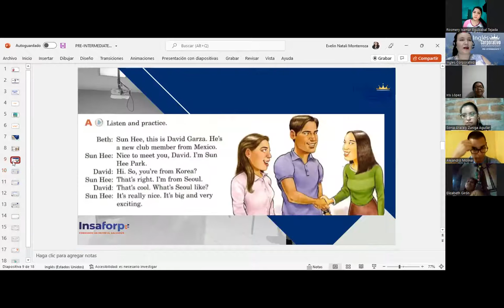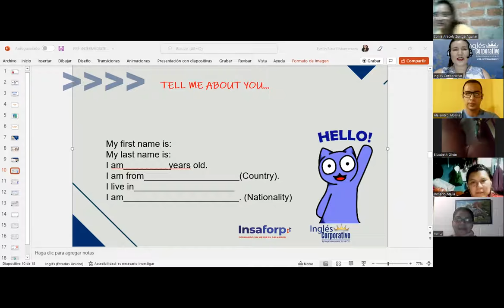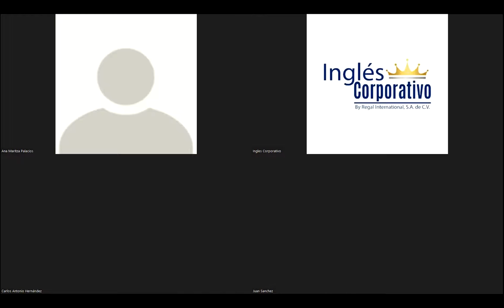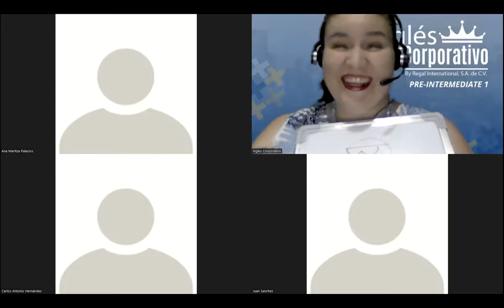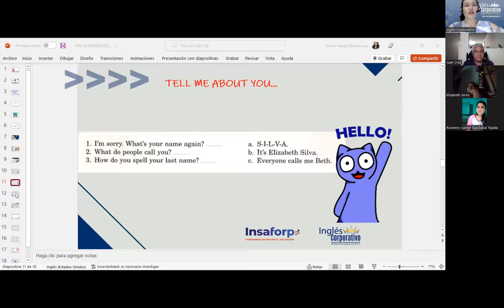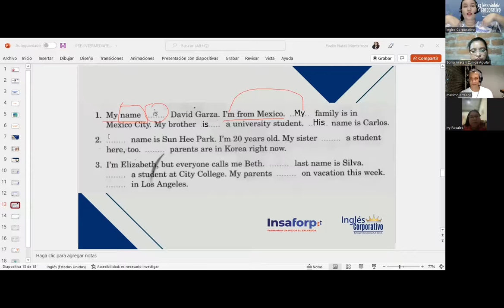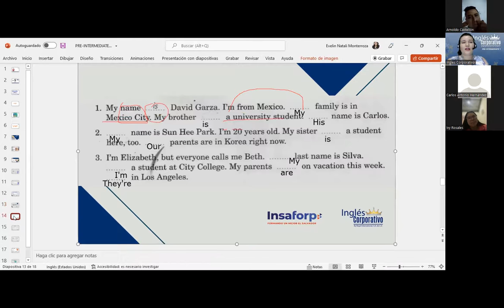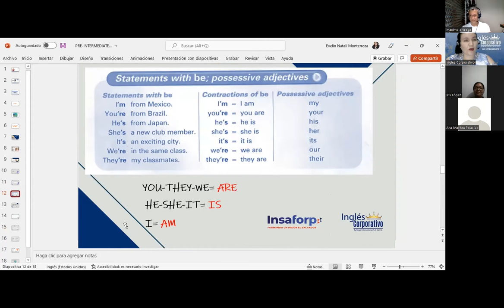Inglés Corporativo-Statements with Be-Class 02